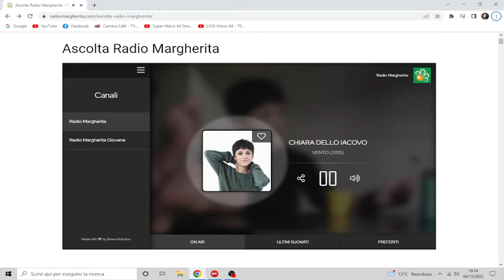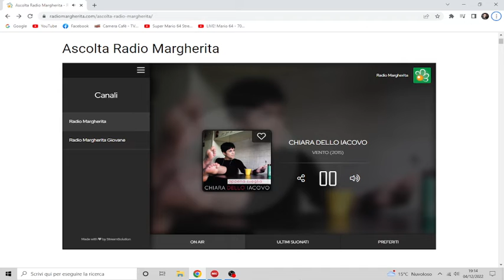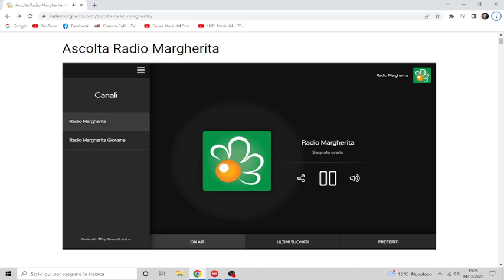CANZONI SOPRA LE NUVOLE CON LUCIO DALLA